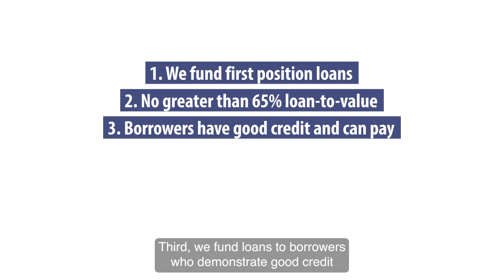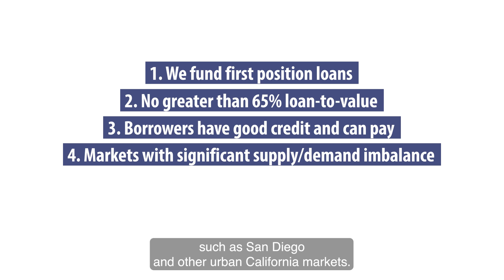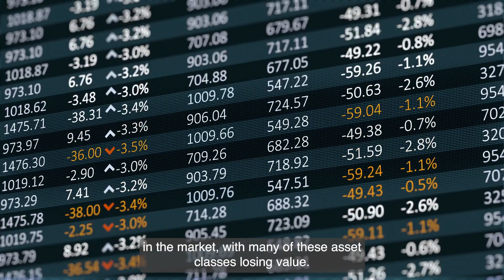What is TaliMar Income Fund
Are you searching for a passive investment option that offers attractive returns and diversification in your portfolio?  In this video, we introduce you to TaliMar Income Fund, a private mortgage fund that specializes in real estate debt investments. We'll discuss how this innovative fund operates as a mortgage REIT and the numerous benefits it provides to investors.

Learn how TaliMar Income Fund focuses on generating consistent income for its investors through carefully selected real estate debt investments. Find out how this unique alternative fixed income investment can help you achieve your financial goals while providing a passive investment option that requires minimal management on your part.

Key topics covered in this video include:

👉 An overview of TaliMar Income Fund as a private mortgage fund and mortgage REIT

👉The benefits of investing in real estate debt funds

👉 How TaliMar Income Fund generates consistent income for investors

👉 The advantages of passive investment options in the world of alternative fixed income investments

Don't miss this informative video about TaliMar Income Fund and how it can enhance your investment strategy with its unique approach to private mortgage funds and real estate debt investments.

👍 If you found this video valuable, please give it a thumbs up and share it with friends and family who may be interested in private mortgage funds, mortgage REITs, and real estate debt funds.

💬 Leave a comment below if you have any questions or would like to share your thoughts on TaliMar Income Fund and passive investment options in the realm of alternative fixed income investments.